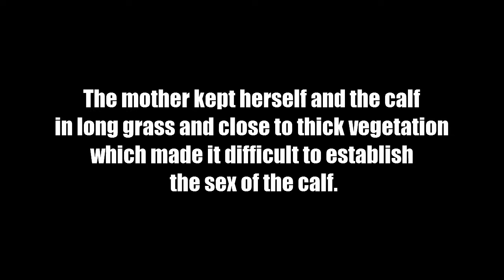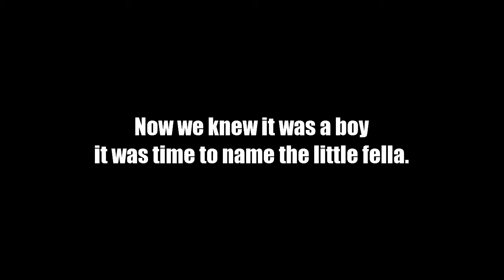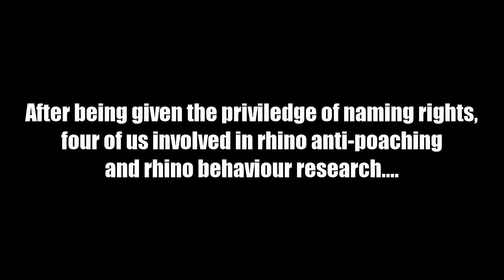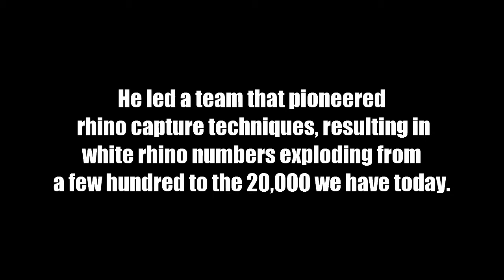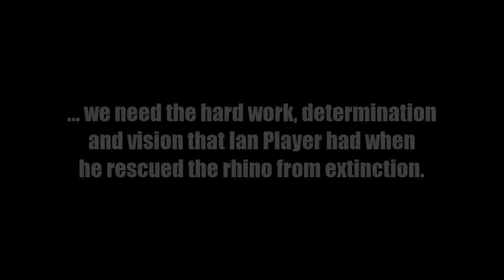Meet Madolo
This film follows the first three weeks of life of a baby white rhino on a private wildlife reserve in South Africa. It explains where the name 'Madolo' comes from and the great conservationist that it honours.

Rhinos are under extreme pressure from poaching for their horns. This reserve has de-horned their rhino to reduce the incentives and rewards for potential poachers. Due to rhino horn currently being worth more than gold, dehorning still does not prevent rhinos being killed for what little horn they may have. With the trade in rhino horn being illegal, all the economic power lies with the black market and the poachers, leaving reserves such as Madolo's struggling to afford to keep their rhino safe.

If the current situation  continues it has been predicted that rhino will become extinct in the wild within the next 10-20 years.

In the meantime we will continue to observe little Madolo and do our best to keep him safe from the poaching epidemic.